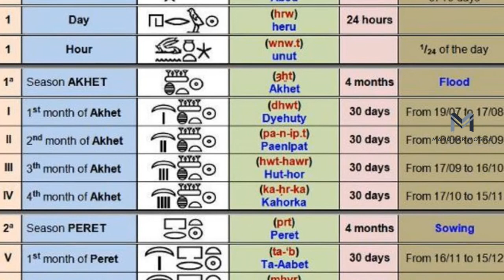🔵 10 things you didn't know ancient Egyptians invented in Telugu | Egypt inventions | Manohar Mogga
10 things you didn't know ancient Egyptians invented in Telugu | Egypt inventions | Egypt facts
Hi friends...
My name is Manohar mogga
In this channel,
I will post about interesting topics in Telugu...
Like Facts, Mysteries, and Knowledge oriented topics...
FOLLOW ME ON:
1. Facebook page
2. Instagram
NOTE: Links are available in the channel description please visit.
Support me.